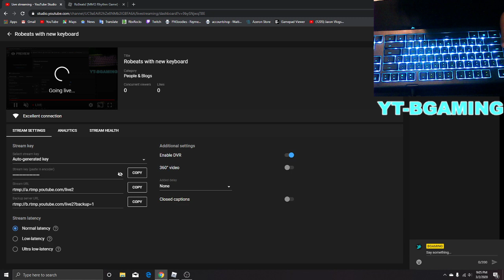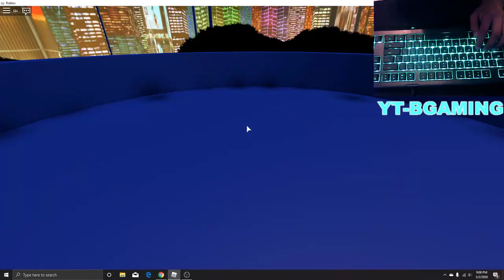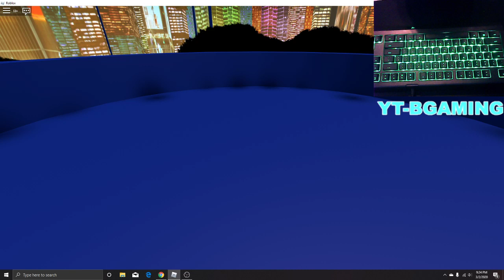Robeats with new keyboard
playing robeats